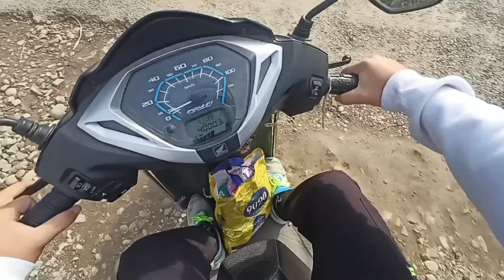SUNDAY RIDE WITH MOM 😍 CRAZY SCOOTY VLOG 🔥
SUNDAY RIDE WITH MOM 😍☺️

KISI KO KOI SUGGESTION DENA H TOH COMMENT JARUR KRE